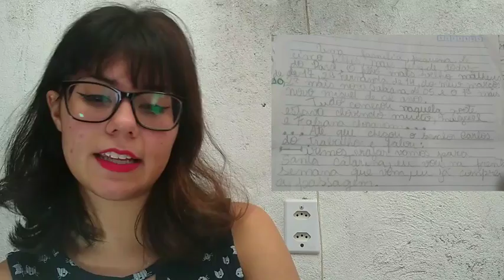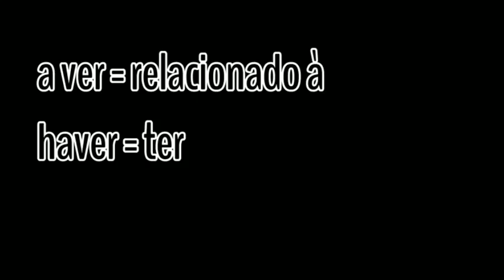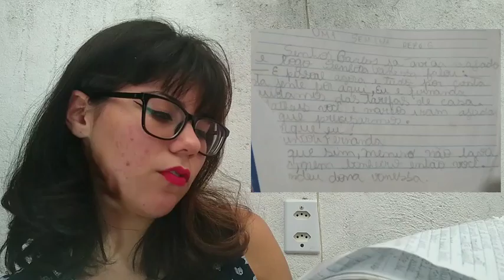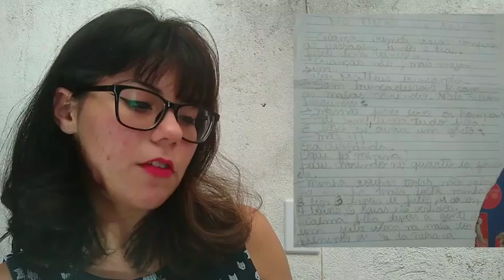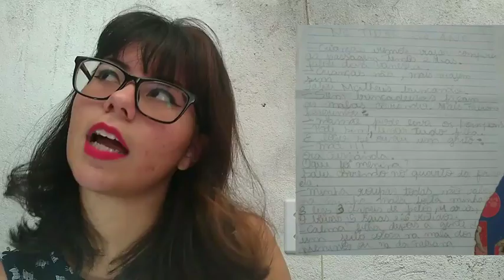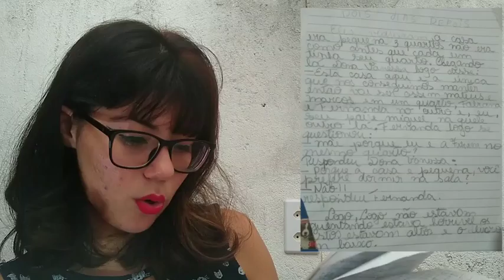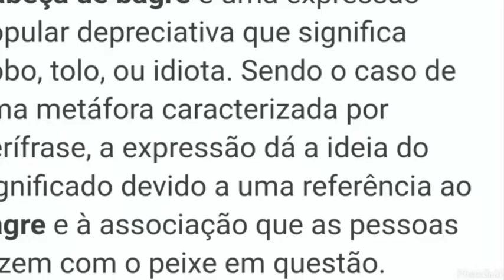Lendo meu primeiro livro #1